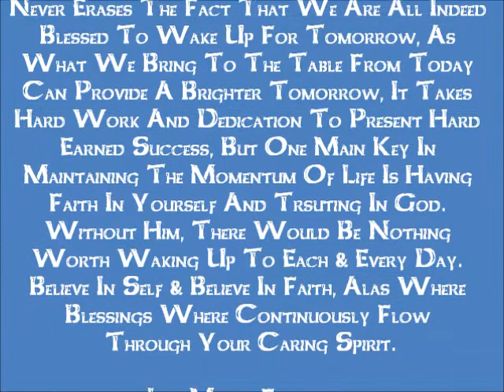Viper's Current - Livin' For Tomorrow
my latest upload on the perspective of living for tomorrow, no matter what issues are dealt in life, always place your faith above, what you bring to the table of today, will build for the brighter of tomorrow. for tomorrow is never promised, love one another, live and embrace life, for the fruits of it's tree holds endless wealth. have a blessed weekend everyone!!!